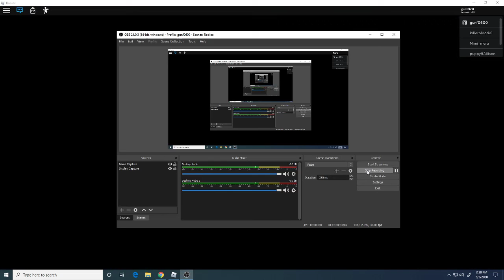Roblox Piggy Chapter 11 Ending